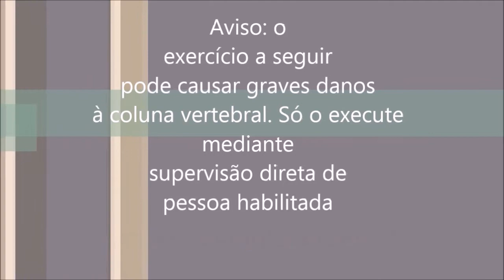Pulo aa corda sentado 160514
Aos amigos e amigas que me honraram com sua dúvida ou curiosidade.